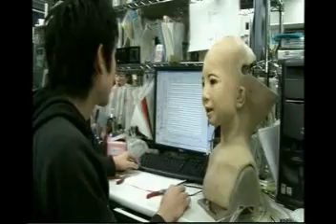In the Hands of Robots - Japan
June 2008
Robots have become part of daily life in Japan and now they look to be the solution to a national problem. Armies of these metal creatures are being developed to provide care for the elderly.

In the past, three generations of a Japanese family would live together. Yet as this lifestyle becomes more rare, fewer people are left supporting Japan's elders. So scientists are developing Ri-Man, the "newest prototype of the care robot." Ri-Man can see, hear and assess a person's health, but he still needs tweaking. Currently he is "unable to express any emotion", but things are set to change.